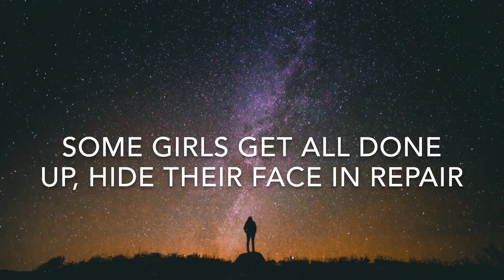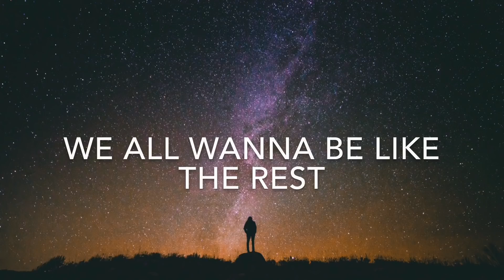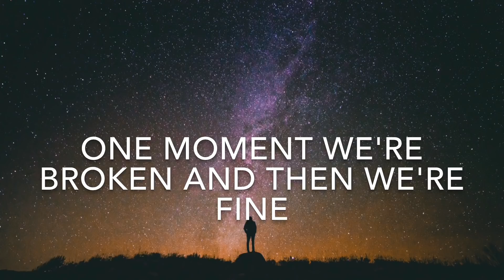teenage mind || Tate McRae Lyrics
teenage mind | Tate McRae

Creating lyric videos is the goal of my channel and will always be the goal. Here and there, I like to create other content such as karaokes, etc. (where the music/audio is created by me).